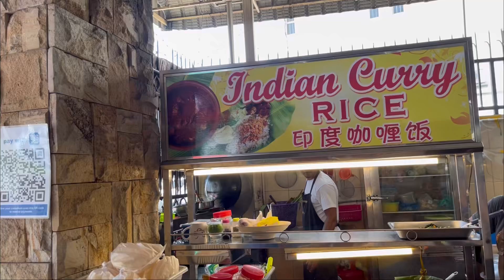槟城美食 印度咖喱饭配香蕉叶 Penang Curry rice with banana leave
One corner coffee shop 和喜茶室

📍12, Jalan Bawasah, George Town, 10050 George Town, Pulau Pinang